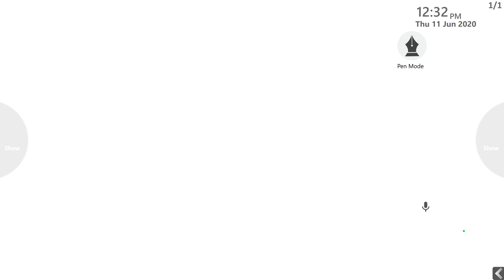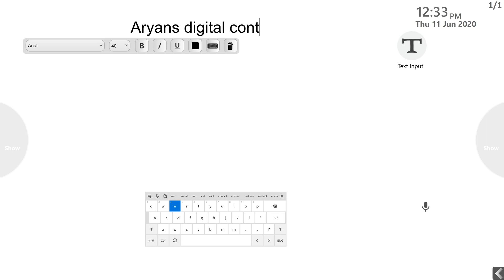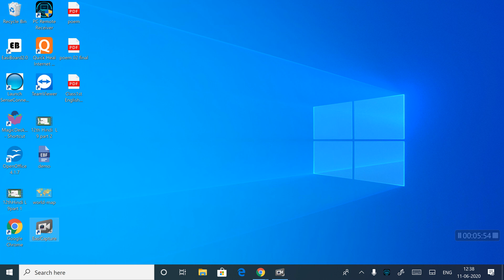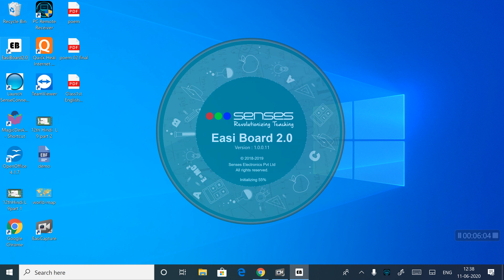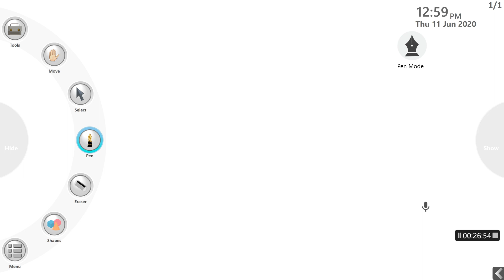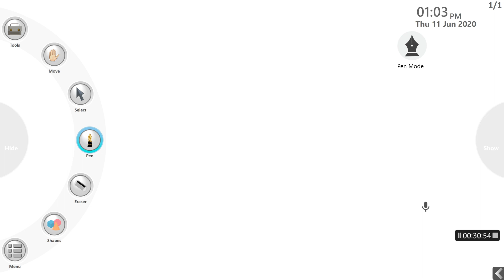10th Class SS ch 7 outcomes of democracy from civics